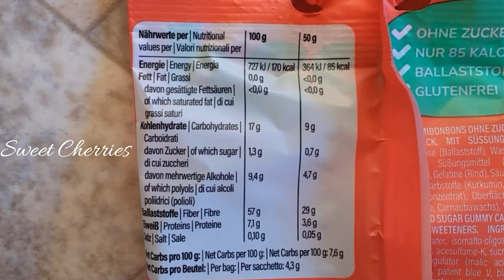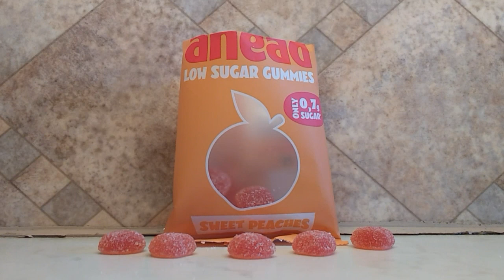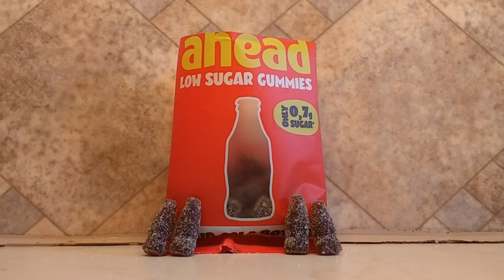Taste-Test- Ahead Gummies Mix Box 🍒🍏 4 verschiedene Sorten 🍑🍓